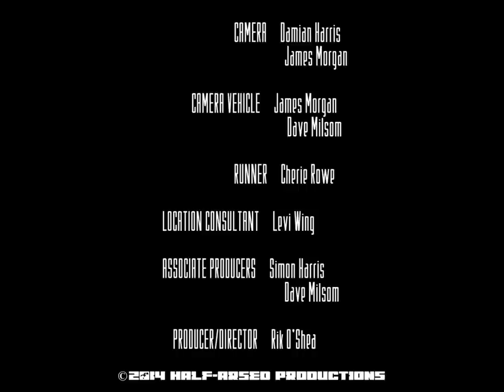World Vs. World - Bohemian Groove [Official Video]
Official video of World Vs. World's lead single from debut album, The Sentinel Paradox. Available through Death Monkey Records Monday 2nd February 2015.

Voted #1 in XRP Radio's Top 100 Tracks of 2015 (compiled by XRP DJs)

Primary Vocals/Guitar: Kirk Bowen
Secondary Vocals/Bass: Krist Davison
Drums: Damian Harris

Additional Strings: Seb Goldfinch

Producer: Dave Milsom

Thanks to Mercedes Benz UK; Kris Smith @ The Mason's Rock Bar, Llanelli; Manor Park Country House, Swansea; and The Tower Hotel, Neath for their co-operation.